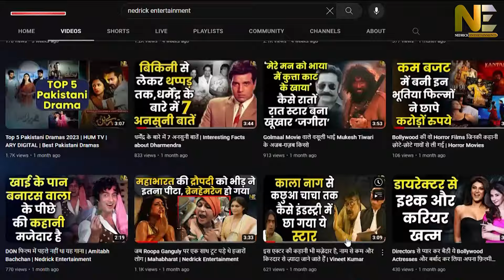Dharmendra का टोटका और Shobha Kapoor का ड्रामा ! Hema malini | Bollywood Gossips | Nedrick Ent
Bollywood News, Latest reaction on Bollywood, Underrated Bollywood Movies, Bollywood reaction Video, Bollywood Gossips latest, Bollywood news latest today, Bollywood celebrities, Upcoming Bollywood movie